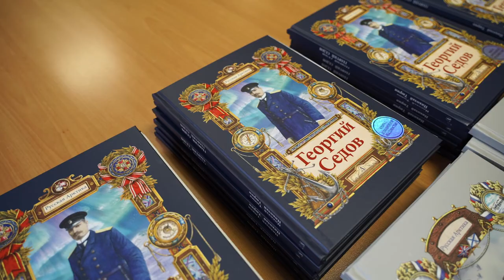Десна-ТВ: Награждение участников конкурса «Атомный Пегасик»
Проект «Атомный пегасик», учрежденный Фондом «АТР АЭС» при поддержке Концерна «Росэнергоатом», уже не первый год дает возможность талантливым детям проявить свои литературные способности. Итоги конкурса этого года были подведены летом, а награждение участников из Десногорска прошло 3 ноября.